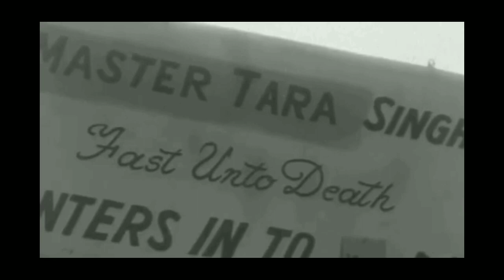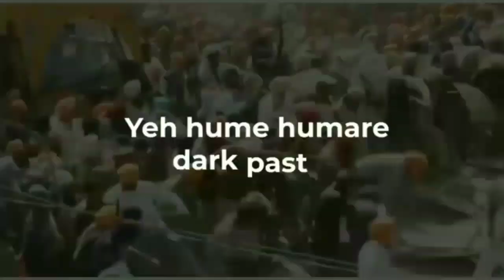The Return Of khalistan Crisis। खालिस्तान संकट की वापसी।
VKzoo galaxy ये मेरा साइंस और टेक्नॉलॉजी और एड्युकेशनल का चैंनल है । इस चैंनल के माध्यम से आपको विज्ञान एवं प्रौद्योगिकी (Science and technology) , study educational नामक इस विषय के अन्तर्गत विज्ञान, प्रौद्योगिकी तथा इन दोनों के परस्पर सम्बन्धों एवं अन्तःक्रियाओं पर विचार किया जाता है। विज्ञान के विकास से प्रौद्योगिकी का विकास होता है क्योंकि बहुत सारी प्रौद्योगिकियाँ वैज्ञानिक सिद्धान्तों पर आधारित होतीं हैं।

।। धन्यवाद।।

💠 अगर आप हम से जुड़ना चाहते है तो इस लिंक पर क्लिक करे
👉 फेसबुक

Your Quaris :-
khalistan
khalistan news
khalistan vs indian sikh
khalistan kya hai
khalistani songs
khalistan vs india
khalistan explained
khalistan vs haryana canada
diwali
khalistan protest in london
khalistan issue
bhindranwale
bhindranwale songs
bhindranwale interview
bhindranwale speech
bhindranwale death story
bhindranwale story
bhindranwale status
bhindranwale songs bass
boosted
bhindranwale movie
bhindranwale sant
amritpal singh
amritpal singh news
amritpal
amritpal singh latest news
amritpal singh waris punjab de
amritpal news
amritpal singh interview
amritpal latest news
amritpal singh news today
amritpal singh live